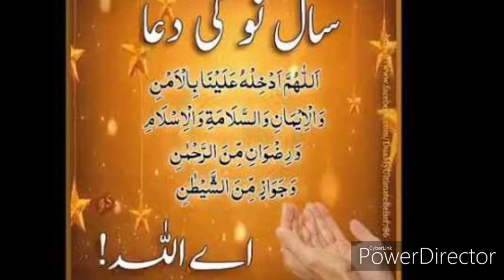New year ki dua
New year night dua